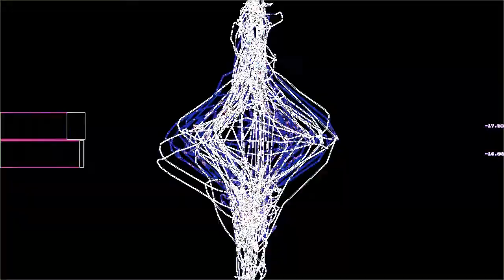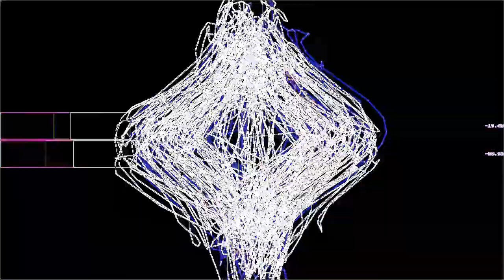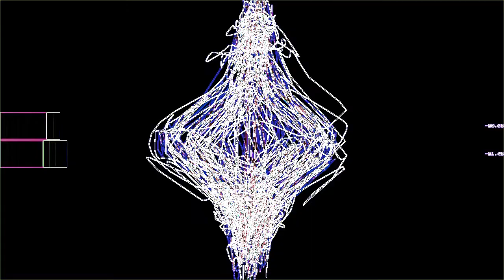The Amazing Technicolour Battlefield (A Battle Against A Wily Foe)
“The Amazing Technicolour Battlefield (A Battle Against A Wily Foe)” by Arcade Child